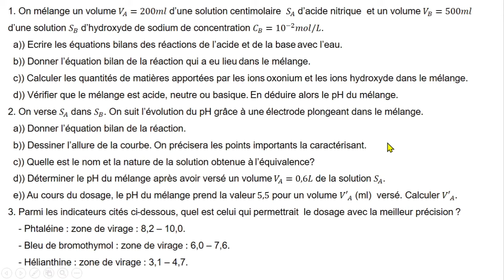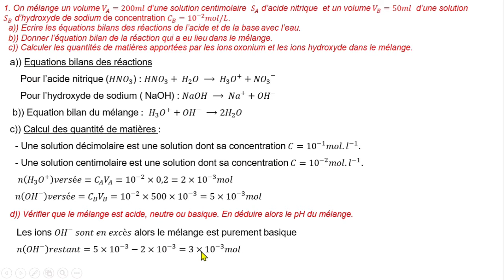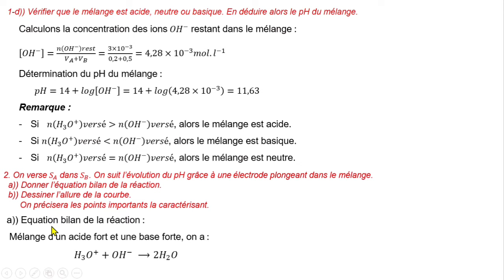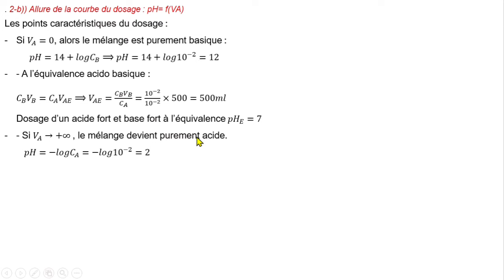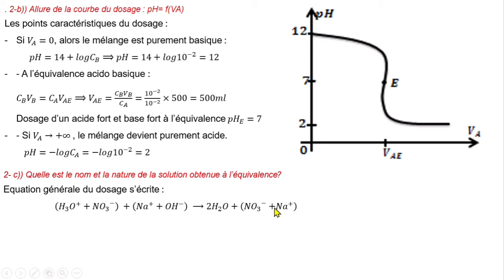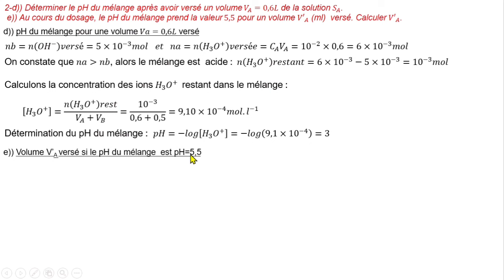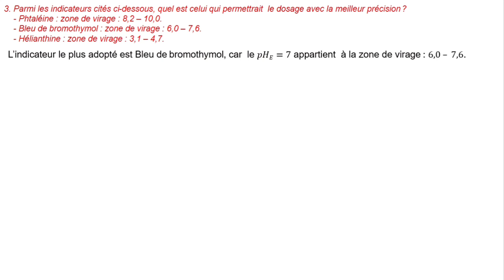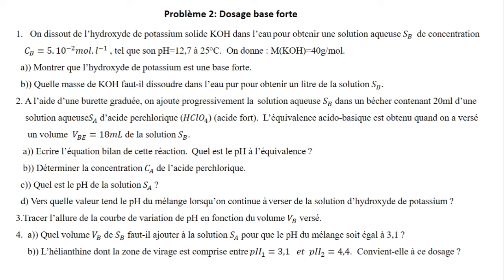Exercice corrigé (1): Dosage d'un acide fort avec une base forte( Allure de la courbe de pH=f(Va)